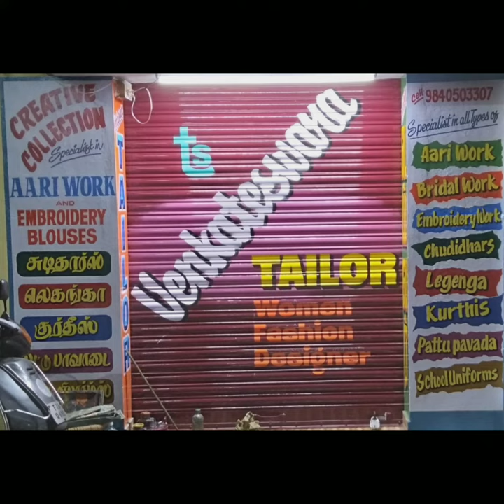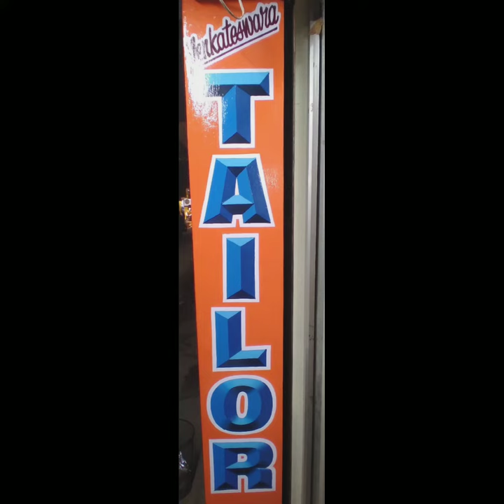Subbu Arts | Art Collections | Subramani S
Subbu Arts

Owner Name : Subramani

Sign Boards
Wall Paintings
Lorry Writings
Letter paintings

If you want to place the order, please contact below number.